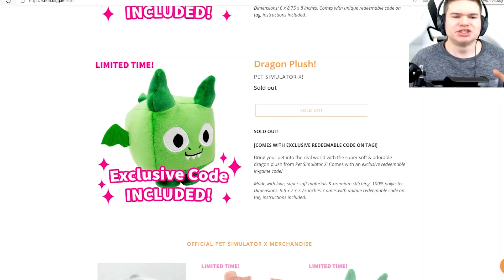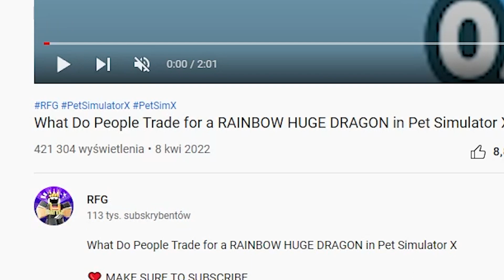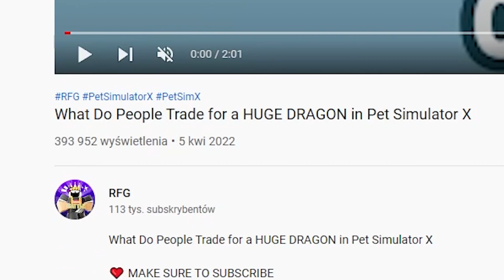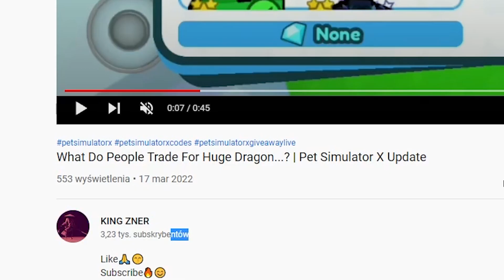REKORDOWE OFERTY ZA HUGE DRAGONA NA ŚWIECIE! NIE UWIERZYSZ CO OFEROWALI... PET SIMULATOR X